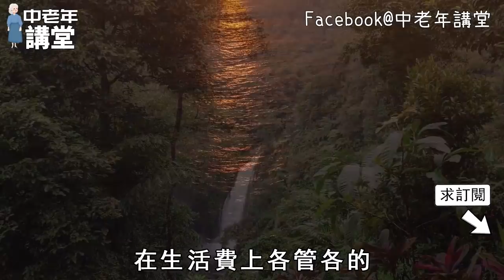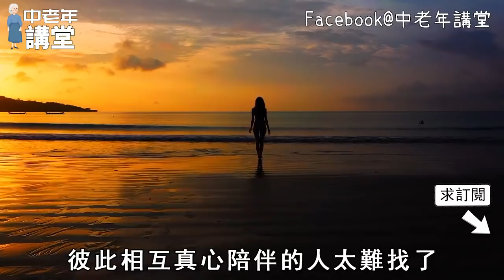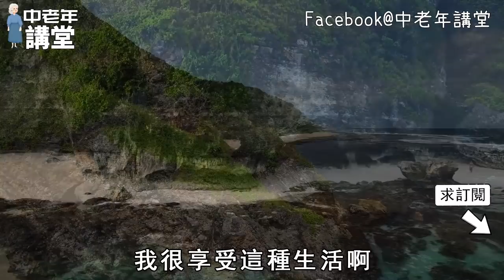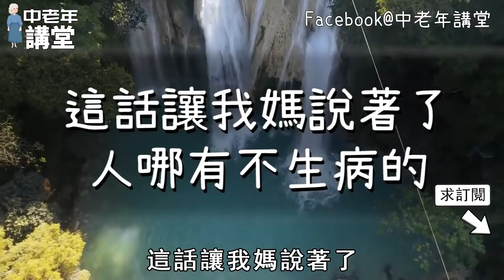孤獨到老真的很慘？68歲過來人的經驗，做到這件事，即使無兒無女沒老伴，晚年生活依舊自由快活！【中老年講堂】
内容均为本人制作，严禁搬运，版权侵权追究一切权利！ 身體有疾病，指甲先知道，但如果是這3種變化，就別再大驚小怪了！【中老年講堂】
夜裡經常腿抽筋被痛醒，專家警告：小心這2種病，千萬不能大意！【中老年講堂】
家中蟑螂已紮堆，不要慌！角落裏放上1碗水，來1只死1窩！【中老年講堂】